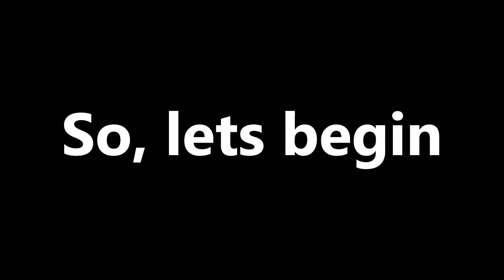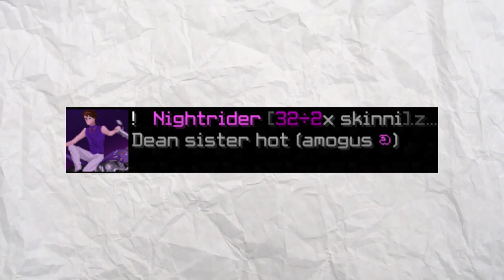FPS BOOST 1.8.9 Texture Packs 2024 || "DON'T MISS"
Epic BEDWARS Texture Packs || "DON'T MISS"

Cool Texture Packs Bedwars

TEXTURE PACK LINKS -

"All Texture Packs Works Only In Older Version Of Minecraft
Also In Version 1.8.9 "  .

your searches-

other search related -

Bedwars Texture Overhaul
Epic Bedwars Graphics
Texture Pack Showdown
Winning Bedwars Textures
Upgrade Your Gaming Look
Best Bedwars Visual
Texture Pack Highlights
Explore Bedwars Styles
Top Picks for Victory
Improve with Textures
Bedwars Graphics Guide
Visual Upgrade Tips
Epic Texture Unveiling
Bedwars Style Showcase
Game-Changing Textures
Essential Bedwars Picks
Unlocking Epic Visuals
Texture Tips for Success
Bedwars Texture Magic
Revamp with Texture Packs

Intro - 0:00
Texture Pack No.1 - 0:08
Texture Pack No.2 - 2:18
Texture Pack No.3 - 7:30
Outro - 10:06